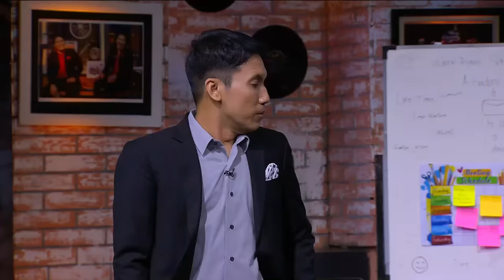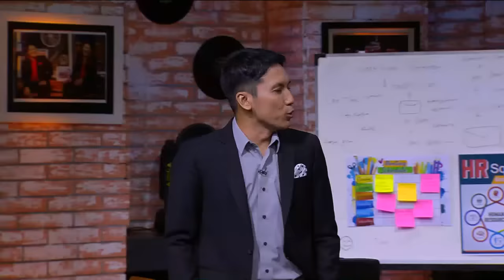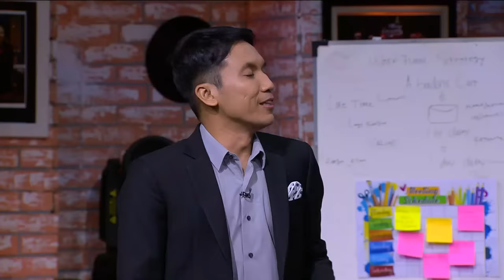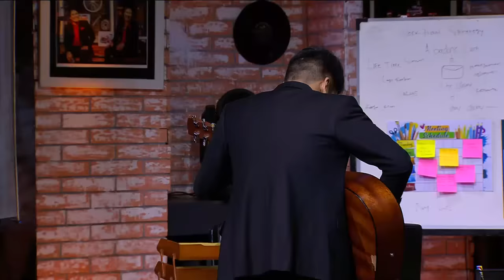Salma Salsabil Multi Talenta, Keahliannya Bener-Bener di Tes Sama Para Host! (1/3)